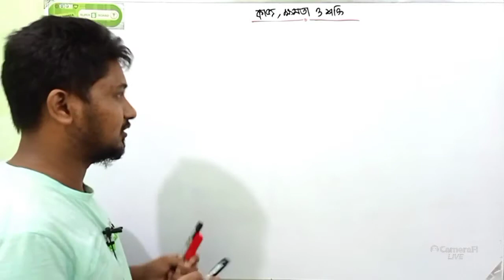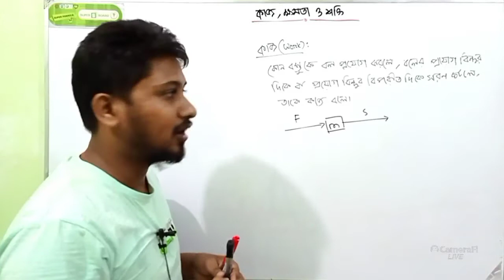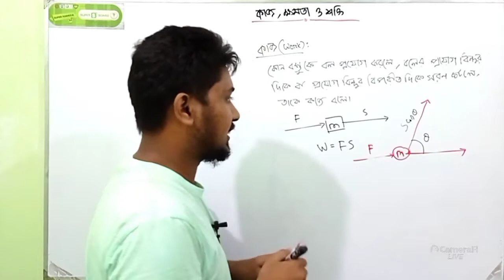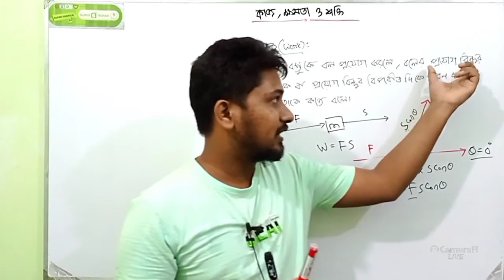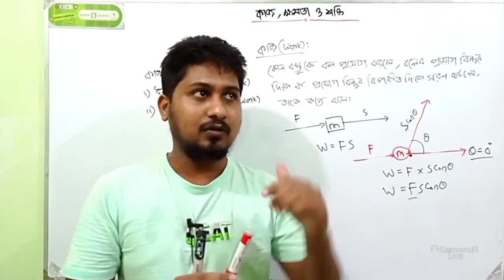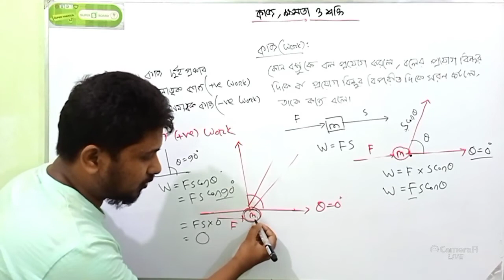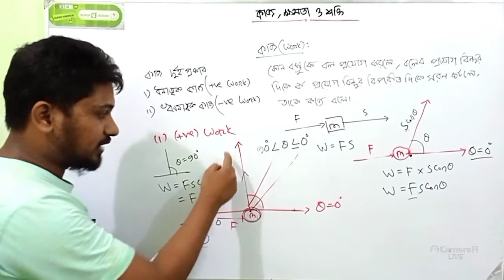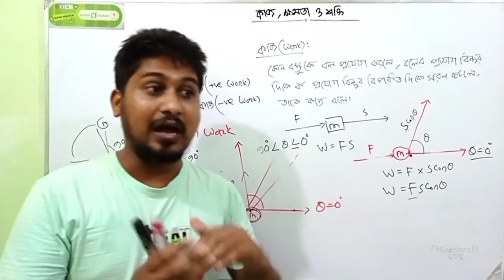HSC physics,,, topic: work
chapter -5
Work,,power & energy
topic: work